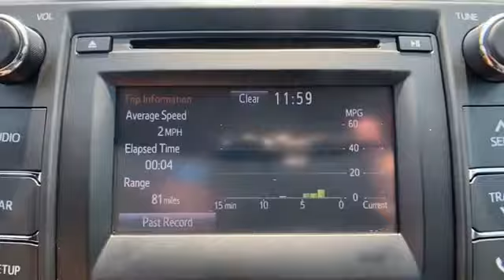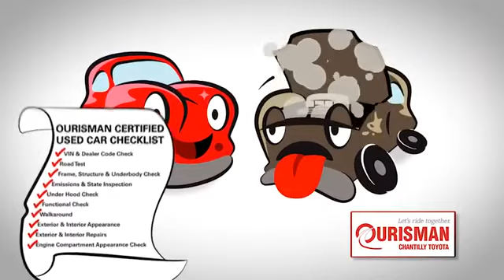Used 2017 Toyota Camry SE Chantilly, Washington DC, Vienna, Arlington, Springfield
2017 Toyota Camry SE 4T1BF1FK1HU649182 Video

This 2017 Toyota Camry SE 4T1BF1FK1HU649182 is full of phenomenal features such as: